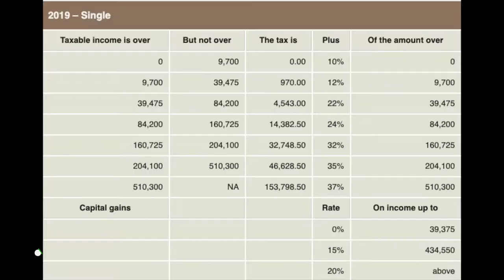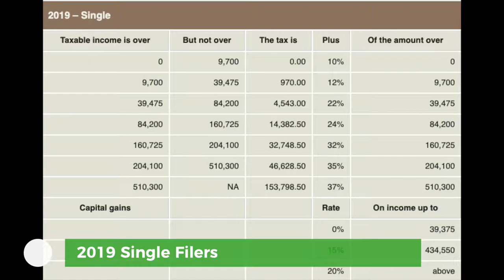Short Term vs Long Term Investing Explained - A Beginners Guide to Investing | Capital Gains Taxes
In this video we explore from a high level, the differences between Short Term vs Long Term Investing. We discuss how much effort is required, how much knowledge is required, and how it affects your capital gains taxes or ordinary income taxes when you sell.

Referral Bonus Links:
     M1 Finance (Investing)$10 Bonus after $100 Deposit:

     Webull App (Investing) receive a Free Share of Stock valued between $3-$1,000

     Robinhood (Investing) receive 1 Free Share of Stock, no deposit required!
(Use link on Mobile Device)

Recommended Blog Posts:
The Newbie Guide to Investing in the Stock Market. How to Get Started with Little Money, or No Knowledge!